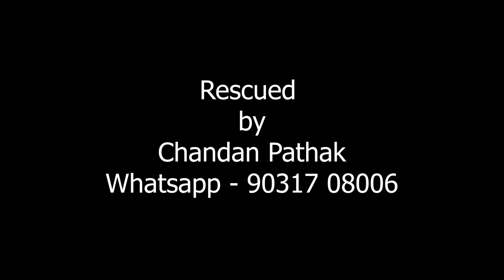Snake Rescue #6 | Banded Krait Venomous Snakes Rescue In Night | Snake Facts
Banded Krait ( Ahiraj snake / Rana snake )

Banded krait which devours non venomous snakes and contributes significantly to biodiversity by controlling their numbers.

1. Banded Krait snake famous as Ahiraj snake / Rana snake.
2. Banded krait snakes are about 8-10 feet long.
3. Banded Krait snakes are venomous.
4. Banded Krait venom mainly contains neurotoxins.
5. Banded Krait snake mainly eat other snakes.
6. Housing - They are found in all parts of India.
7. They are found almost everywhere in residential areas.
8. These are often shy, usually not visible.
9. Behavior - They usually appear at night. However they are more active at night and are widely considered more dangerous then.
10. Banded kraits are very calm-natured snakes.

This video shows is inspired from the our environment and awareness about the clean and green nature beauty, where our dangerous animals and insects stay here. In this video we are showing the awareness and information about our planet venomous and non-venomous snake. The snake is very important for our nature, so don't panic when  you see reptiles.
In this video you can also watch the rescue of venomous and non-venomous reptiles, catch by our expert Chandan Pathak. This man is expect to catching the snake and too much trained. The service is also up to the mark and safely catch snake, and secure our planet.
You can also take service our well trained snake catcher Chandan Pathak.

⭕Snake Rescue tools.

👉 you're a beginner or an experienced rescuer, having the right equipment is crucial for safely handling and relocating snakes.

From snake hooks to tongs and protective gear, these tools are designed to help you manage snake encounters safely and humanely.

⭕Social info           :-

⭕Your Queries -